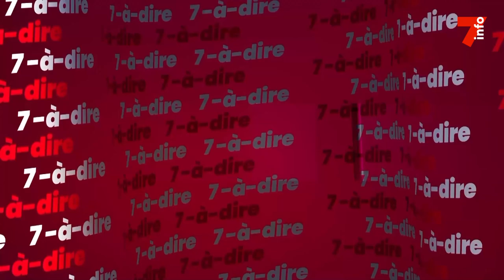7-à-dire | MASA 2024 : pour des rencontres professionnelles et B To B